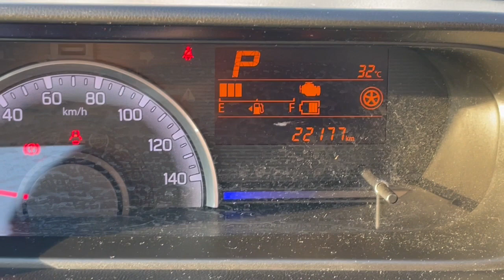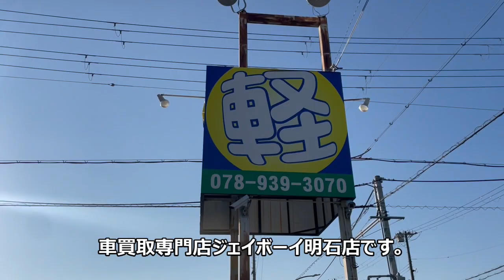ＭＡＺＤＡ・フレアのご紹介です。ＭＪ５５Ｓ。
Ｒ4年１０月５日現在、車両本体価格７４９，０００円です。

別途諸費用掛かります。